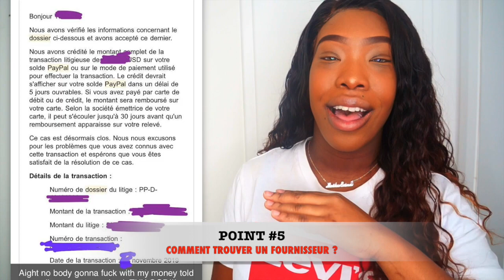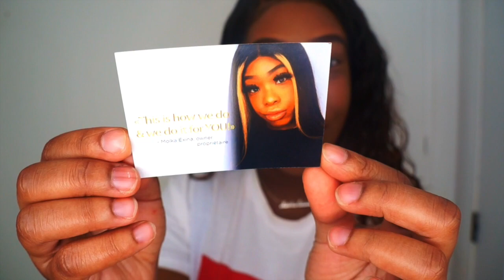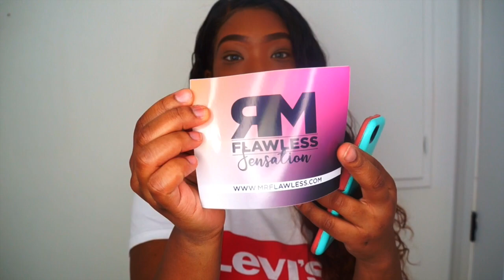COMMENT DÉMARRER ÇA COMPAGNIE DE CHEVEUX | HOW TO START YOUR HAIR BUSINESS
Salut mes amours !! Contente d’être de retour et Merci pour votre soutien j’ai été super émue. Donc aujourd’hui je vous viens avec un nouveau video celui temps attendu sur COMMENT DÉMARRER ÇA BUSINESS DE CHEVEUX si vous avez des questions n’hésitez surtout pas les commentaires sont la pour ça!

Un gros bisoux oxox

Sites pour cartes d’affaires, Sac , boîtes etc..

x
🎀 Grandissons ensemble ⇣
x
x
🎀 Cheveux que je porte dans la video :